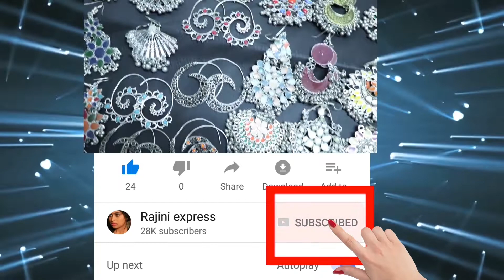ಸ್ನೇಹಿತರಿಬ್ರು1500 ಕೋಟಿ ಡಾಲರ್ ಒಡೆಯರಾಗೊದ್ರು|ಹೇಗೆ ಅಂತ ಗೊತಾದ್ರೆ ಪಕ್ಕ ಶಾಕ್ Inspiring story|Rajini express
ಸ್ನೇಹಿತರಿಬ್ರು ಪುಸ್ತಕ ಮಾರಿಕೊಂಡೆ 1500 ಕೋಟಿ ಡಾಲರ್ ಒಡೆಯರಾಗೊದ್ರು||Inspiring story||Rajini express